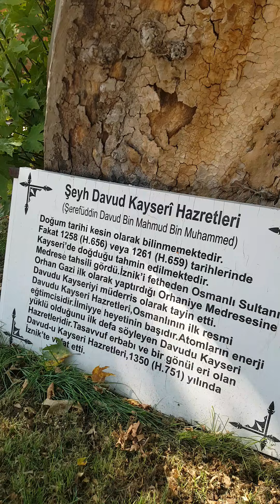ŞEYH DAVUT KAYSERİ